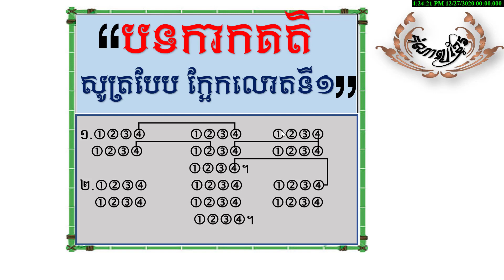កំណាព្យ បទកាកគតិ ស្មូត្របែបក្អែកលោតទី១«គោរពទង់ជាតិ»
អក្សរសាស្រ្តខ្មែរ,ភាសាខ្មែរ,កំណាព្យ,តែងសេចក្តី,កំណាព្យខ្មែរ